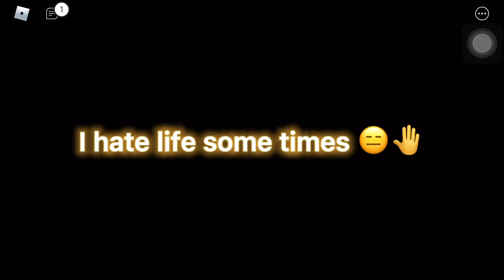BANANA EATS 🍌😈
Q & A: How old do you think I am 🤔